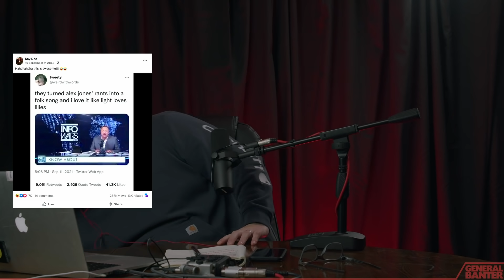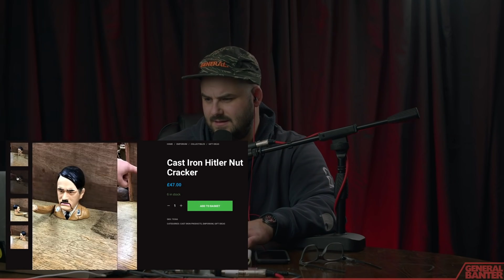THE GENERAL BANTER PODCAST: 5/10/2021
This Week: Student Houses, Pandemic clubbing, Cultural appropriation .

Become a member of the "Dead On Mafia" by becoming a patron over

Beer52.com/Banter for a free case of beer when you pay for postage.

The General Banter Podcast is a Comedy podcast hosted by Colin Geddis, Creator of Gedzilla Films, and contains ill-informed opinions on news stories, questions from listeners and of course banter.